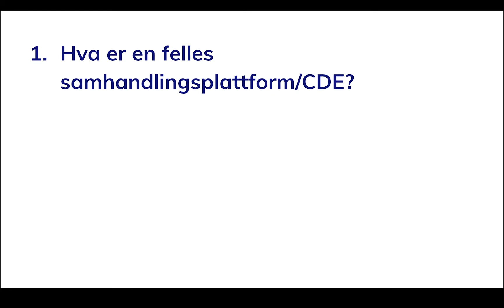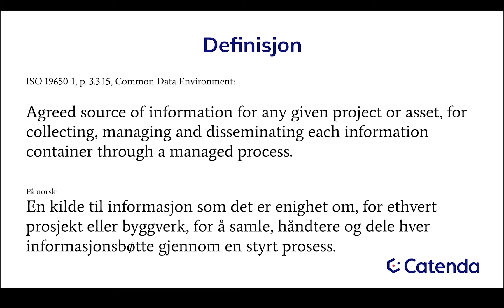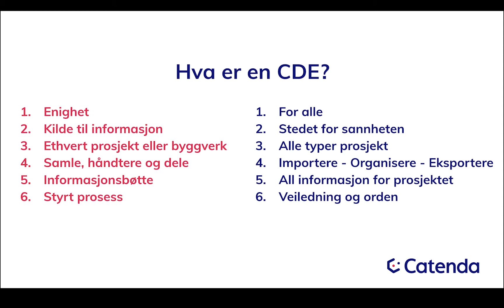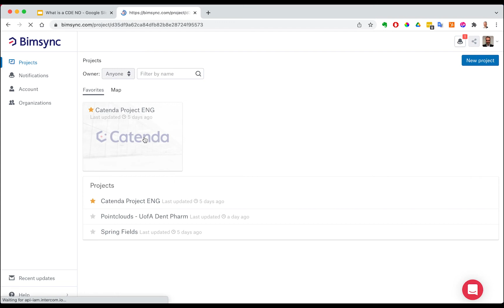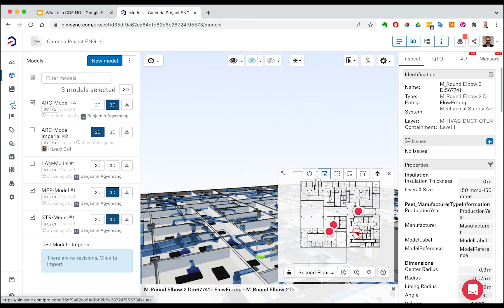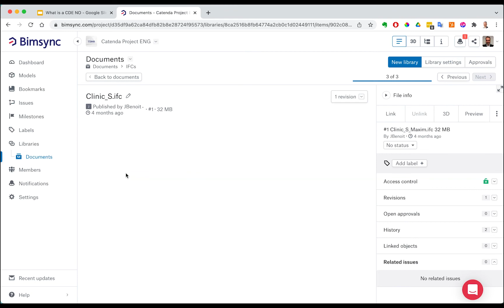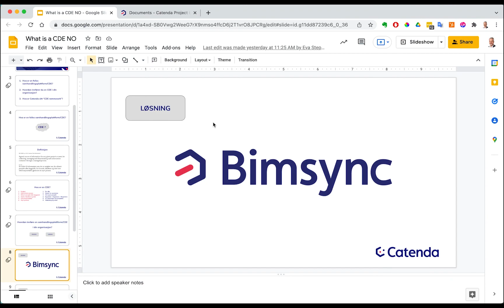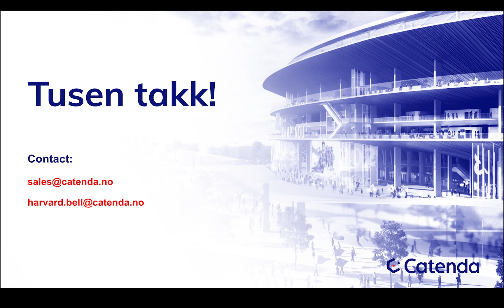Lær å sette opp en felles samhandlingsplattform (CDE) for ditt prosjekt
En felles samhandlingsplattform (også kjent som Common Data Environment, CDE) er et felles sted å dele dokumenter og data som støtter ISO 19650 standarden. En slik platform gjøre det mulig for et BIM team å dele modeller, dokumenter og data mellom de ulike deltakende aktørene i henhold til de BIM baserte arbeidsflytene prosjektet ønsker.

Oppsett og innføring av en felles samhandlingsplattform (CDE) krever et skybasert system som en del av den digitale infrastrukturen til prosjektet.

I dette webinaret vil eksperten Håvard Bell (CSO i Catenda) gi deg det du trenger for å lykkes med innføringen av en CDE i din egen organisasjon.

Håvard vil gå gjennom følgende emner:

- Hva er en felles samhandlingsplattform/CDE?
- Hvordan innfører du bruk av CDE i ditt team?
- Hvordan velger du et slikt felles samhandlingssystem/CDE?
- Presentasjon av Bimsync